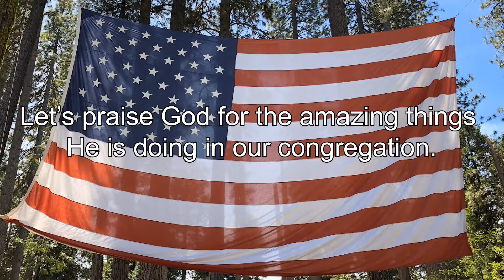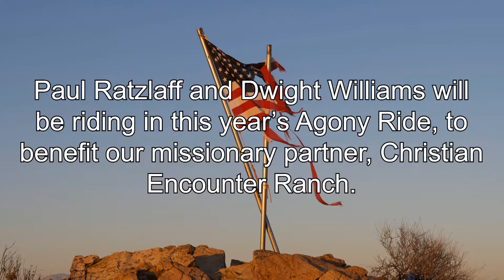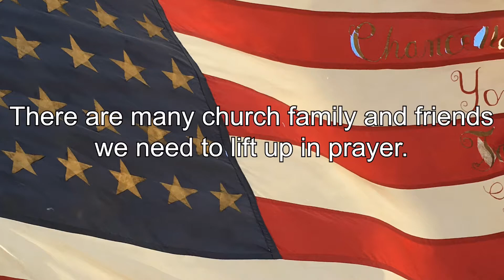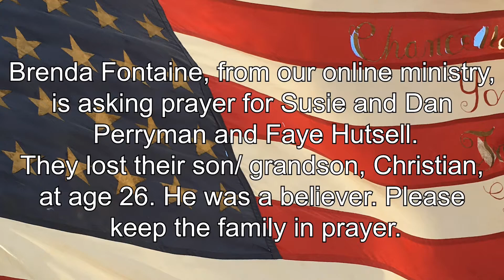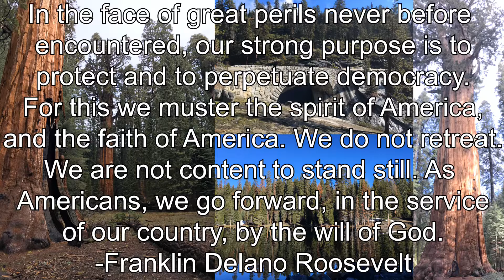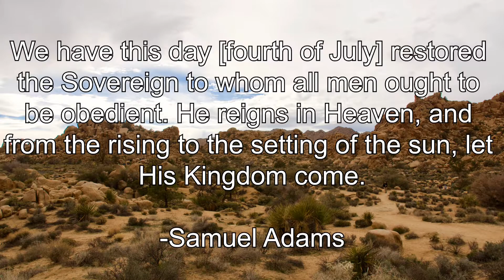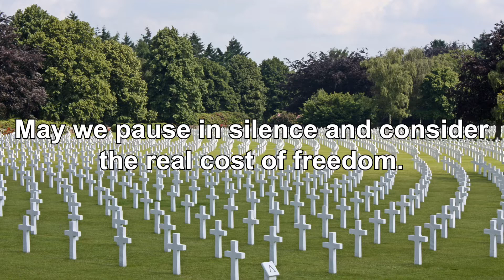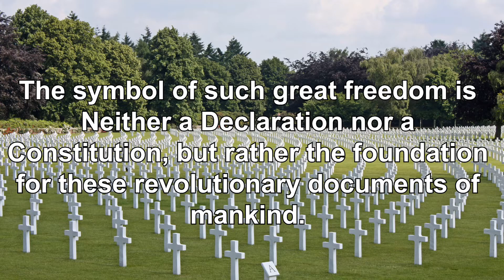FCC Orland Online Worship Service - July 5th, 2020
First Christian Church of Orland has brought our worship services online! May God bless you for participating in this service, and keeping your family and you healthy and safe during these difficult times.

Worship Songs:
How High and How Wide
Open My Eyes That I May See
Spirit Song/ Spirit of the Living God Medley

Call to Worship: Daniel Hart

The Sunday message for July 5th, 2020 is, "Spirit Thing - 1 Corinthians 2:6-16." It is the fourth sermon in the message series, "The Corinthians Way." It is available to stream live at 9:45AM (PST) and on our YouTube channel page.